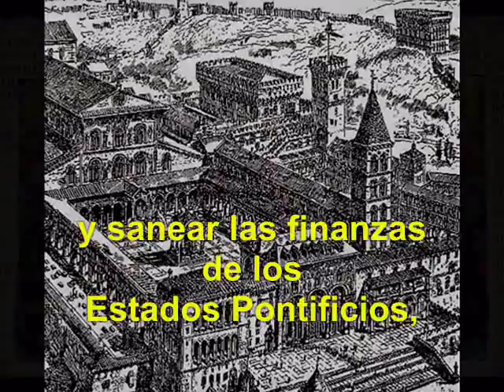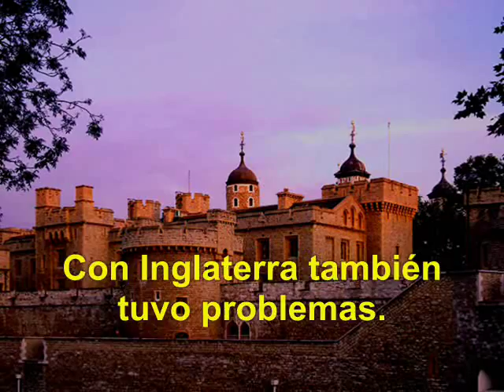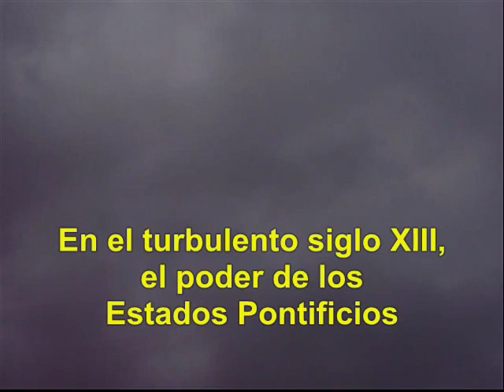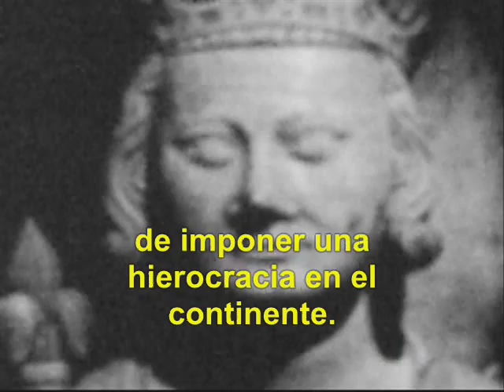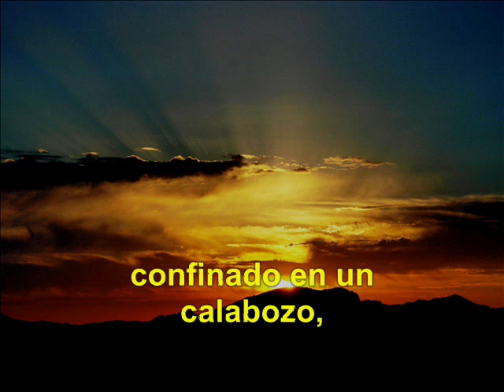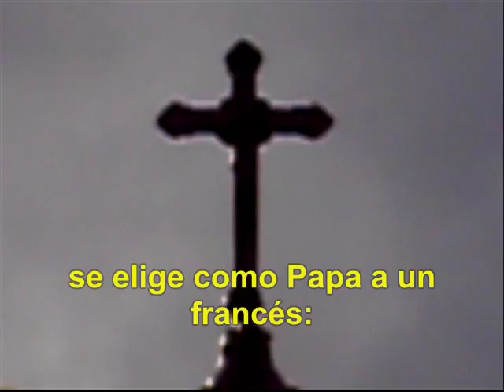BONIFACIO VIII: PODER ULTRAJADO (2010)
Realización: Horacio Ojeda Lacognata.
Documental sobre la vida de Benedetto Gaetani, Papa Bonifacio VIII (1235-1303). Penultimo Papa Medieval, compilo el Derecho Canonico, proclamó el Primer Jubileo de la Cristiandad, realizó las primeras señalizaciones viales modernas y fundó la Universidad "La Sapienzia". Su politica exterior lo llevó a intervenir en Florencia, lo que le valió el odio de Dante Alighieri quien en su obra "La Divina Comedia" lo colocó en el Infierno. Asimismo, se enfrentó al rey francés Felipe IV El Hermoso por cuestiones de poder loq ue le valió ser abofeteado por su canciller y el traslado del papado a Aviñón.